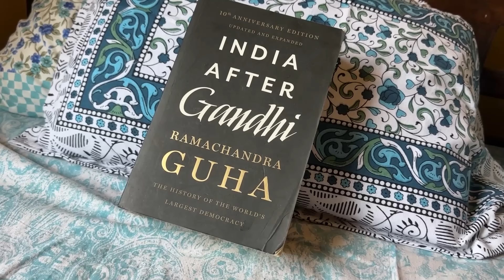कोकणात मासे पकडताना पडला बांदवशीचा पाऊस ! मासेच मासे ! व देवगड हापूस Fishing In Konkan